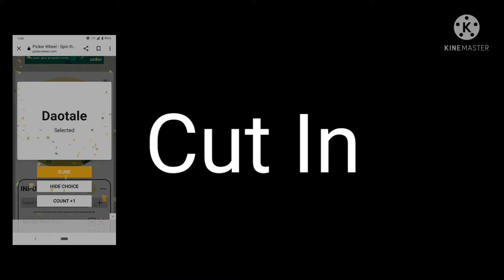Lycan._.Skullz 2002 MEP || Part 16 || ƊιασCɬαɳ